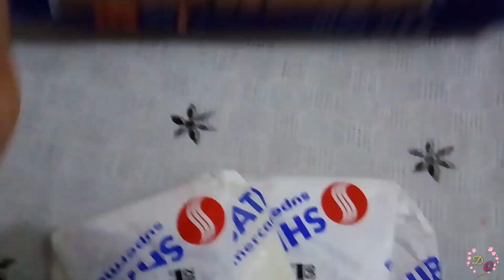VLOG| PREPANDO O LANCHE DA CÉLULA | ORGANIZAÇÃO RÁPIDA NA COZINHA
I gentemmmmmm
Mais um vlog de rotina doméstica , fui no mercado com o Lucas e mostrei preparando o lanche para a célula da igreja , depois fiz uma organização rápida na cozinha , espero que gostem .